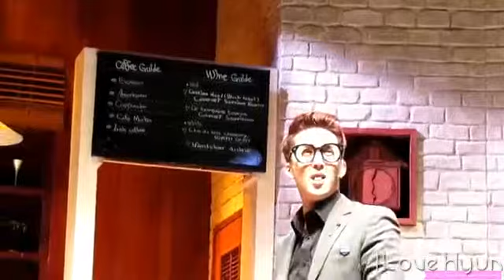kim hyung jun cafe in performance